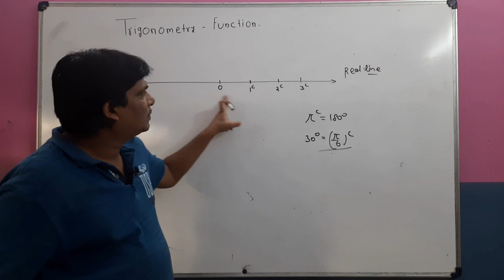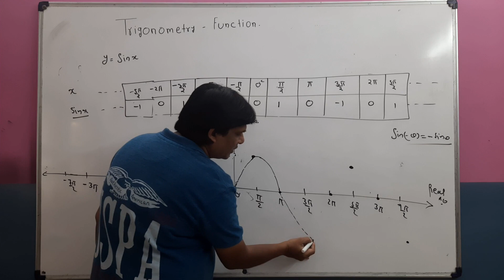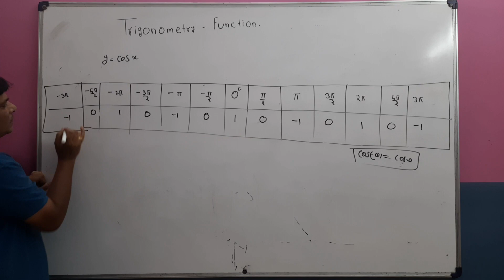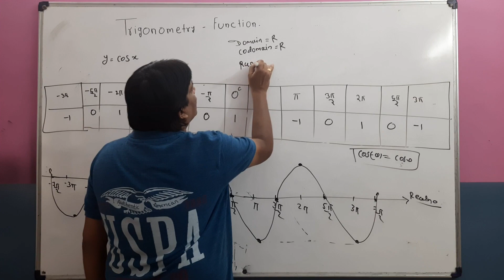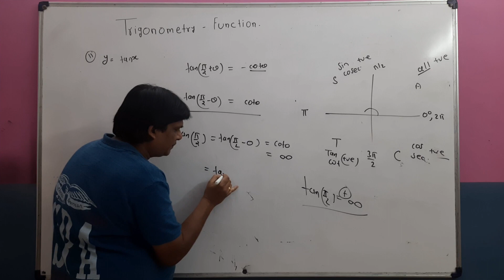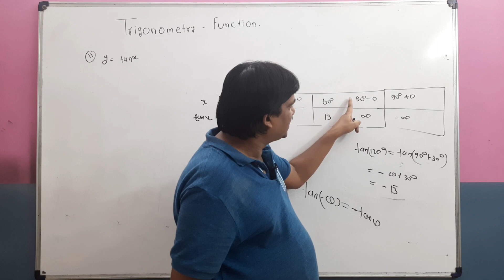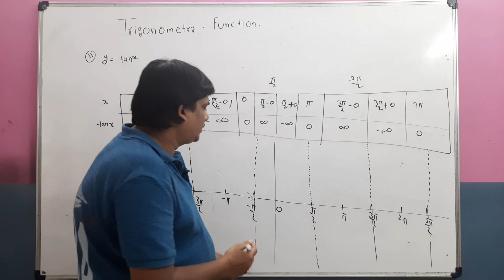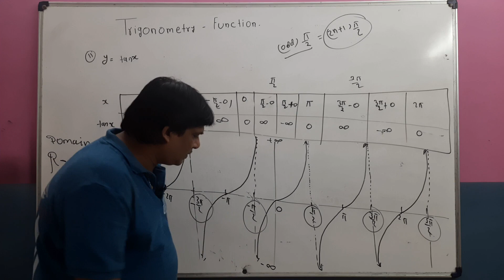Standard Real FUNCTION Part 4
NavAnkur Conference Classes(NACC)
FREE Online Crash Course For JEE/NEET/CG-PET/PAT/PPHT Exams
Day  :- 9
Subject :- Mathematics
Topic :- Standard Real FUNCTION Part 4
Faculty :- Raghu sir

We are very glad to introduce ourselves as “Nav-Ankur” Foundation (an NGO)
We are a group of motivated people who are passionate to work selflessly towards betterment of society.

Every year we conduct
- Free 45-50 DAYS CRASH COURSE for school going students.Free of cost (Class_Room) coaching for Engineering and Medical entrance exams- JEE/NEET, PET, PMT, PPHT, PPT, PAT & OTHER From 2015 we are teach more then 8000 students.

-  TARANG Youth Festival and SUMMER CLASSES / ENGLISH SPOKAN  to learn English, Soft Skills and  PD in summer vocation and get ready for college life. Special batch for 10th and 12th and above.

Now a days we Organize Online Free Crash Course NACC for Engineering, Medical Entrance exams & other Compitative Exams

You Can Also Catch Us On The Following Social Media Accounts :-
(Please Do LIKE and FOLLOW)

For More Details You Can also
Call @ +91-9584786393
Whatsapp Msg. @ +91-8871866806